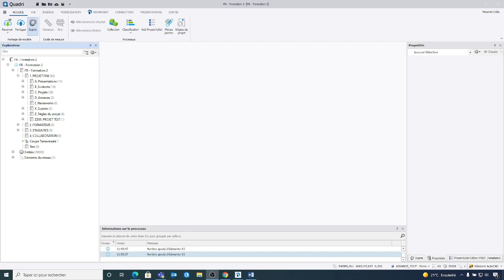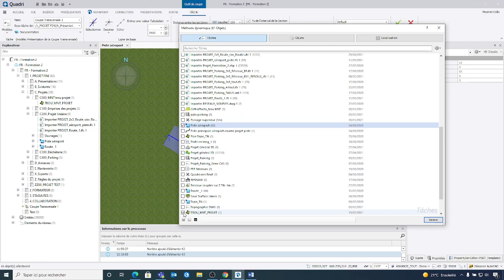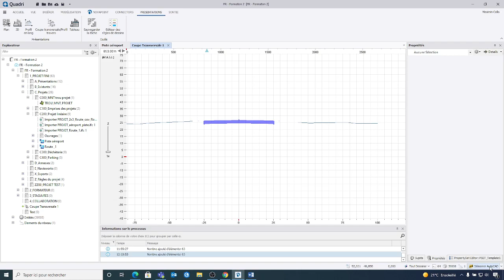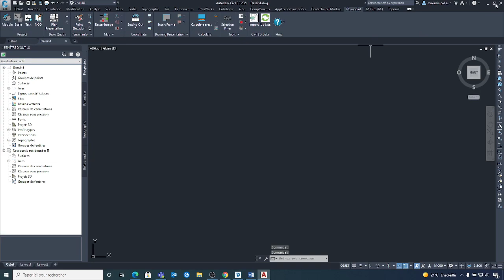QUADRI Civil 3D - Profil en travers